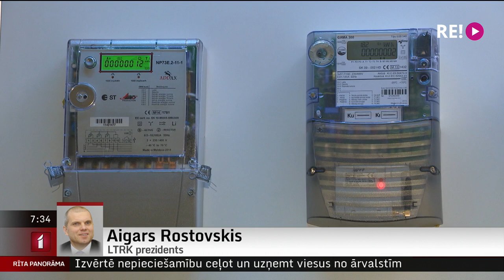Telefonintervija ar LTRK prezidentu Aigaru Rostovski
Latvijas Tirdzniecības un rūpniecības kamera vērš Ministru prezidenta, ekonomikas ministra, finanšu ministra un Saeimas atbildīgās komisijas uzmanību valsts nozīmes enerģētikas krīzei, kas būtiski apdraud valsts ekonomiku un sabiedrības intereses.
      Politiķiem nosūtīta atklāta vēstule, bet šorīt esam sazvanījušies ar Latvijas Tirdzniecības un rūpniecības kameras vadītāju Aigaru Rostovski.